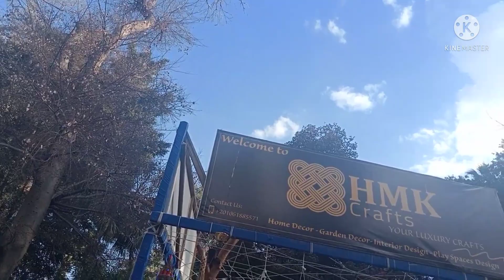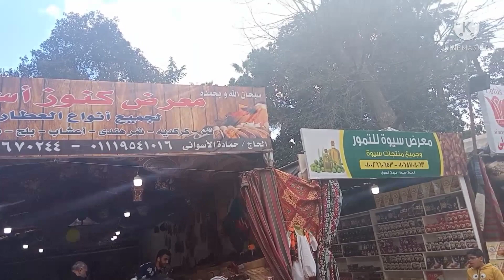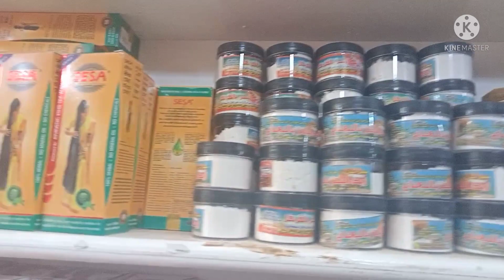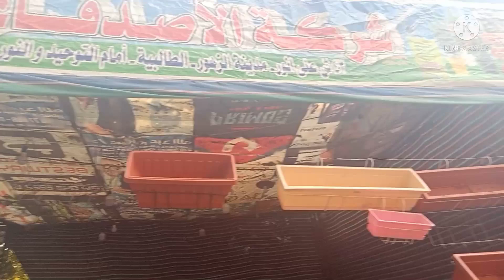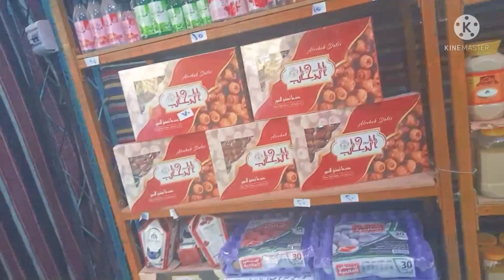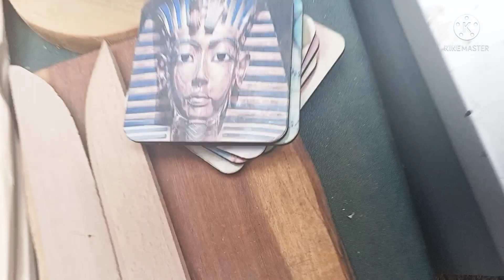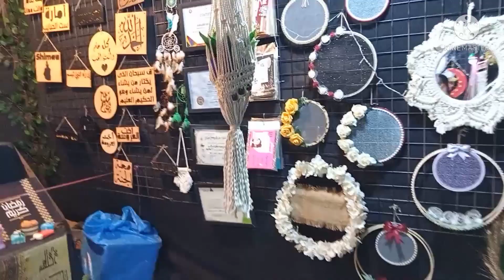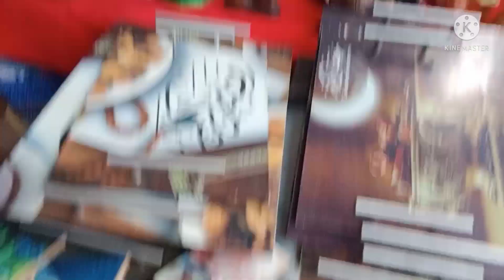جوله في حديقة الأورمان _Orman Botanical Garden/جولتي في مصر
حديقة الأورمان تقع في مدينة الجيزه بمصر . أمام جامعة القاهره. وحديقة حيوان الجيزه .تعتبر من أكبر الحدائق النباتيه حيث أن مساحتها ٢٨ فدان. أنشأت سنة ١٩٧٣
تضم مجموعه نادره من الأشجار والنخيل.
العنوان
الجيزه_شارع جامعة القاهره

سعر تذكرة الدخول ١٠ جنيهات

حديقة_ الزهور
حديقة_ الأزهر

أول جوله في حديقة الزهور

حساباتي علي جميع وسائل

 التواصل الاجتماعي